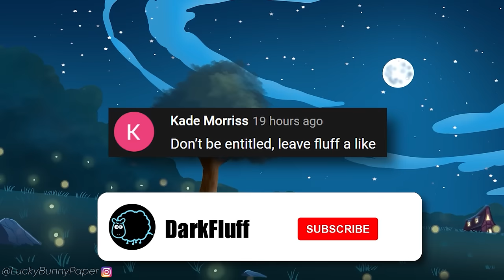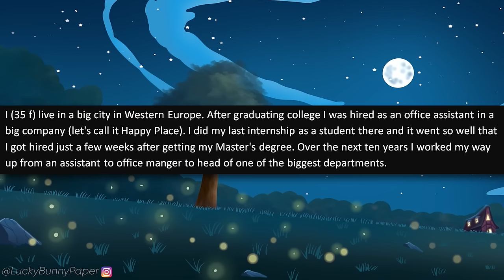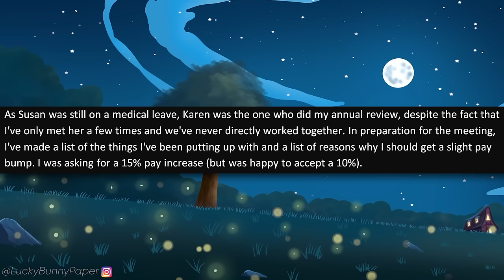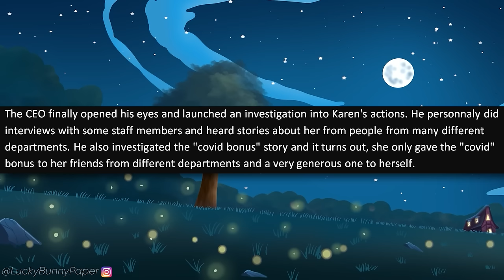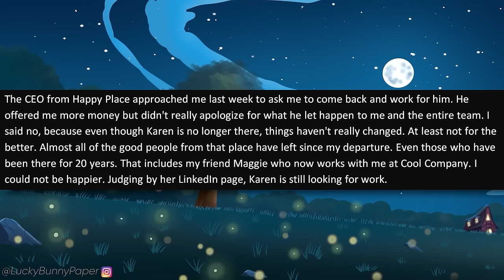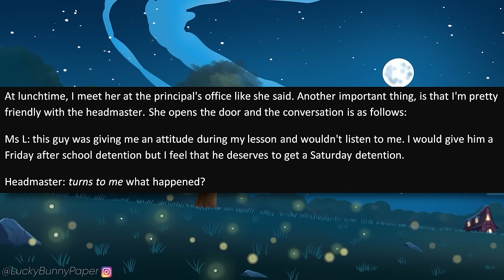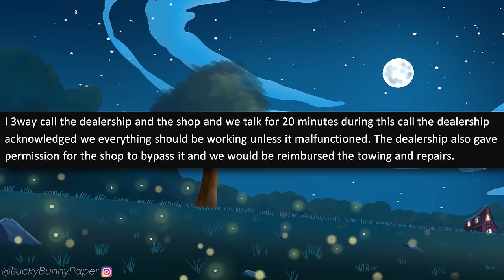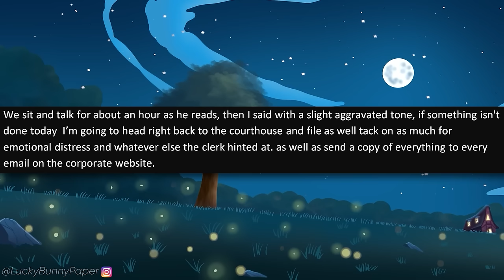r/MaliciousCompliance - Karen Boss REFUSES To Give Raises! Regrets it FOREVER.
r/maliciouscompliance - OP works for an entitled Karen who refuses to give her a raise, and tells OP that if she doesn't like it, she can quit. So OP gets a little malicious compliance.

Stories in this episode of malicious compliance:

0:00 - Intro
0:18 - Story 1 (u/CHAINSMOKERMAGIC)
2:40 - Story 2 (u/surefinewhatever67)
11:13 - Story 3 (u/NotDaggier)
16:10 - Story 4 (u/functi0nalPsych0path)